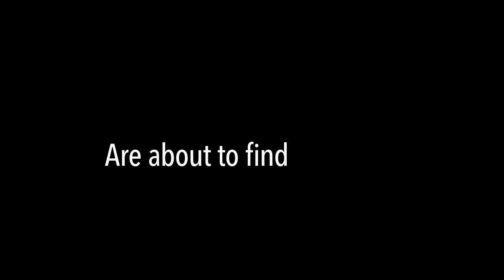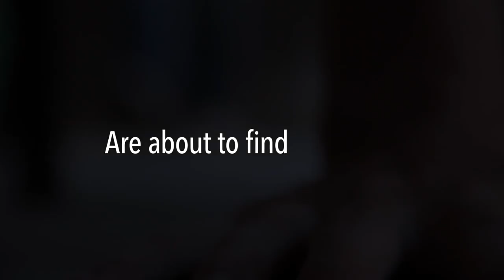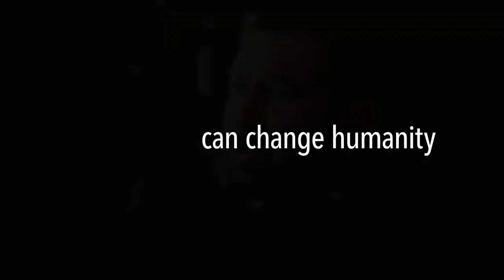The Human Kind | Trailer | M.B. Elkins | Johnny Daugherty | Johnny Jackson | Wendolyn Cooper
Trailer of The Human Kind Movie, directed by M.B. Elkins. The movie features Johnny Daugherty, Johnny Jackson,M.B. Elkins, Wendolyn Cooper, Leslie Greenetz and Matt Monaco.

Grieving the loss of one of their friends, half brothers/roommates Finn and Briar both struggle to come to terms with their troubled lives, all while chasing the fleeting dream of becoming successful actors. But hope soon arrives, disguised as a mysterious teenage boy who enters their lives and causes the two men to question everything they stand for.

WATCH NOW:
Amazon Prime US